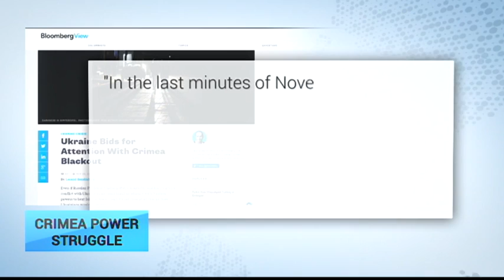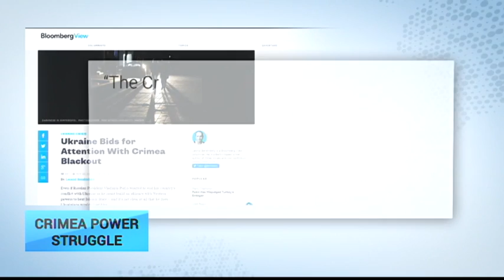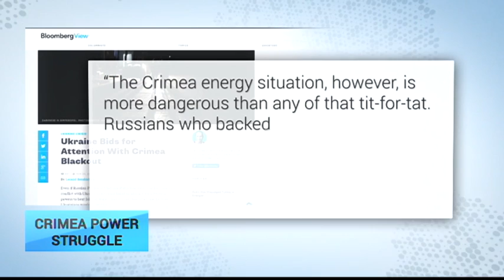Crimea Power Struggle: Bloomberg explains major geopolitical consequences of Crimea blackout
Ukraine's Russian-occupied Crimean Peninsula is largely in darkness after power lines running from the Ukrainian mainland were attacked and destroyed. Far from a straighforward criminal act, the incident carries with it major geopolitical consequences. Leonid Bershidsky, writing for Bloomberg, will help us understand what's going on, here on the press review.